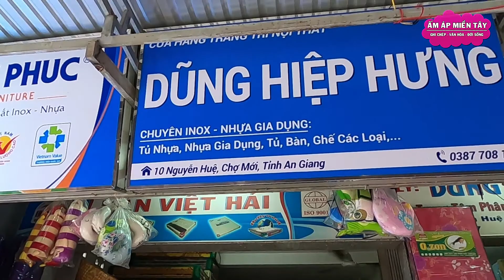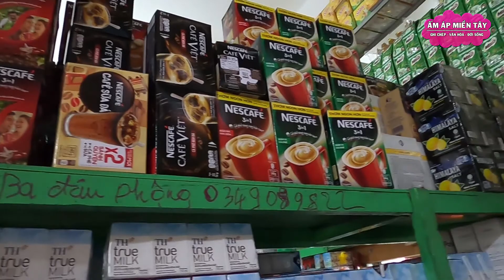Nhà Lồng Chợ Mới Bà Con Nhộn Nhịp Đông Vui An Giang Tập 13 - Ấm Áp Miền Tây